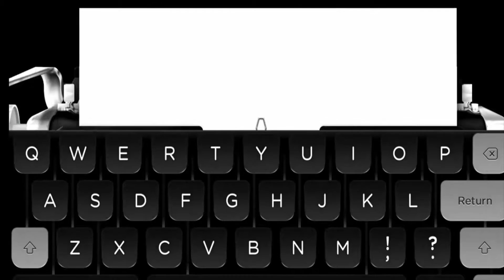SCRIPT - Mario & Luigi : Partners in Time (3/3)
3e Partie du 4e épisode de Script où on sauve le royaume et on termine par la conclusion

encore désolé pour le problème en début de vidéo, et RIP Iwata :'(

Kissouile